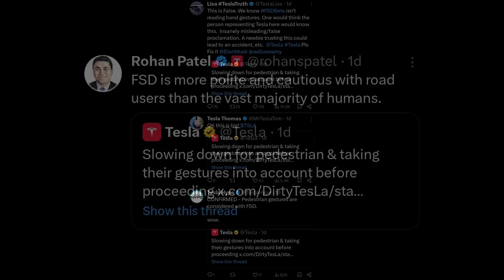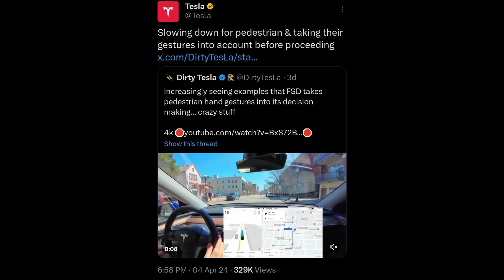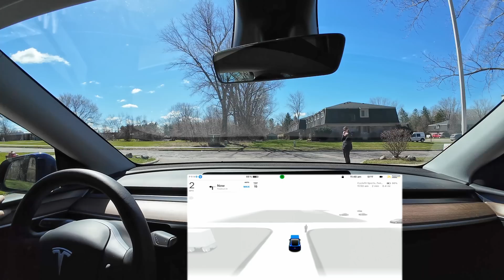Does Tesla FSD Recognize Hand Signals? We Tested It!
This is a HW4 Model Y on FSD (Supervised) V12.3.3

Use the totally FREE tools from DroneQuote to see potential EV and Solar Panel savings